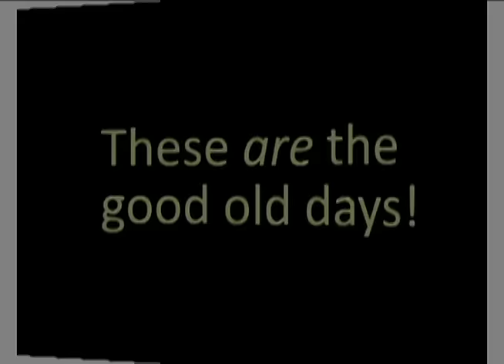Northcentral Pennsylvania Bucks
Some people say that there aren't any deer in the northcentral region of Pennsylvania. Check out these big buck photos taken by trail cameras on public and private land in northcentral Pennsylvania in 2016.